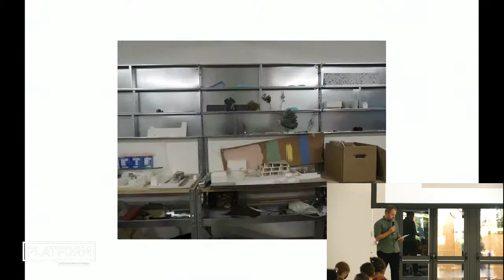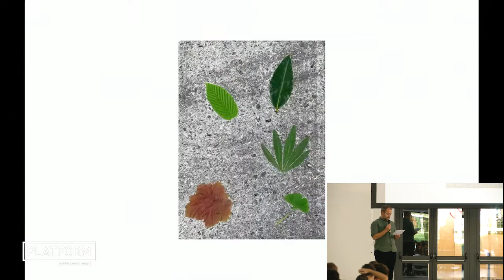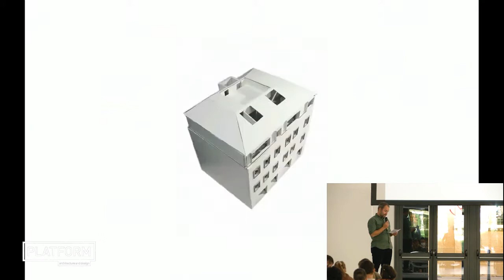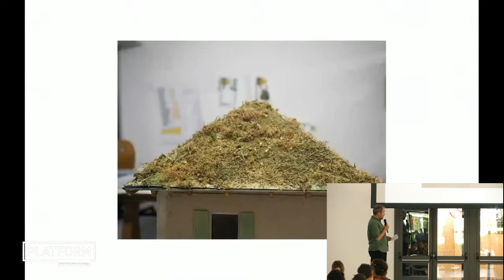Oasi Architects - Platform Italy 2020 - 8.10.2020 Adi Design Museum